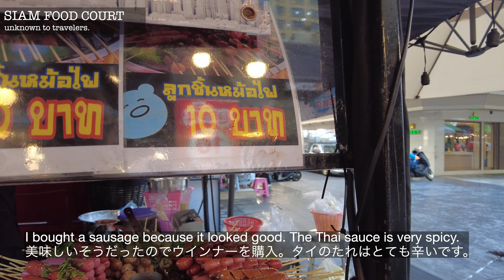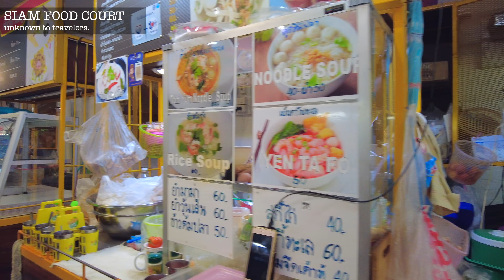SIAM FOOD COURT! Unknown to Travelers.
Go to SIAM's FOOD CORT, which is not well known to travelers.
The location is right next to SIAM station. It is about a 2-minute walk away.
The food court is next to SIAM SQUARE ONE. There is FOOD COURT in a very narrow passage.
It is a narrow passage that one person can pass through.
Go to the back of the food court, there is an area with table seats.
If you are going with more than one person, you should eat in this area.
I ordered Yam-mama here.
It is a popular spicy Thai noodle salad in Thailand.
The sourness and spiciness are exquisite. It was very delicious.

00:00 Start
00:39 BTS SIAM STATION
01:00 SIAM SQUARE ONE
01:11 MAP
01:34 SIAM SQUARE ONE EVENT AREA
04:26 Front of Food Court
04:46 Food Court
05:55 Table Area
09:40 Cook
12:16 Thai Spicy noodle salad
14:48 Shopping Area